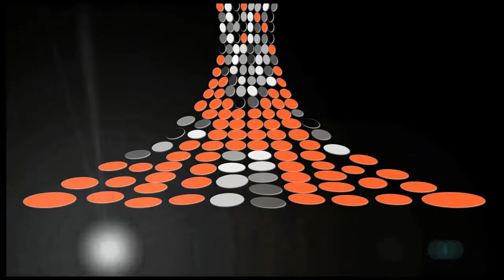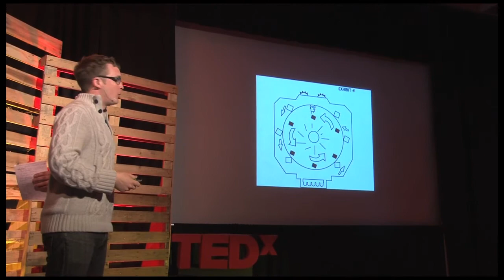The Reevaporator: Charley Ruegger at TEDxMonterey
Currently researching clean energy technologies and international energy markets, Charley Ruegger hopes to contribute to the global energy sector's development through improved policy, infrastructure, strategy and innovations in technology.  In his TEDxMonterey talk, Charley pitches a prototype design for a reevaporator water filtration system device which with further development has the potential of improving access to clean drinking water in the developing world.